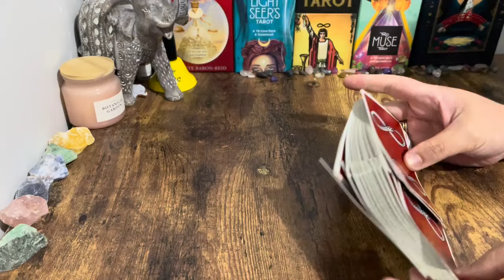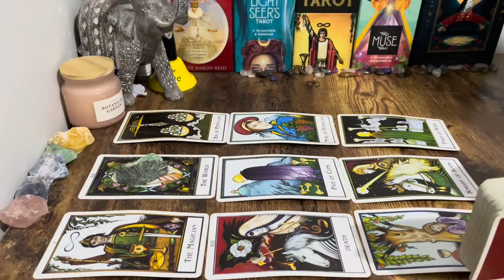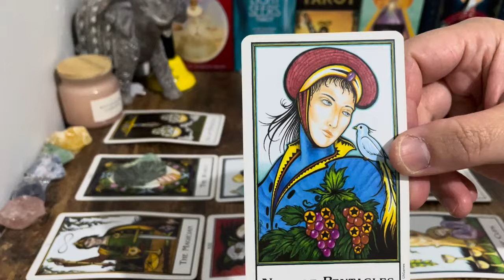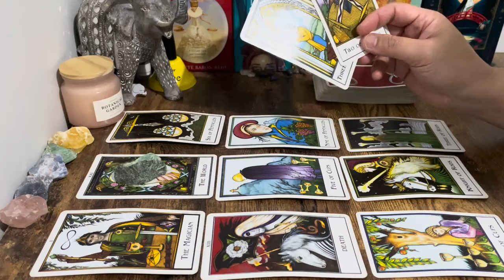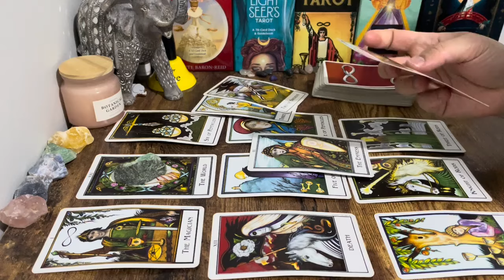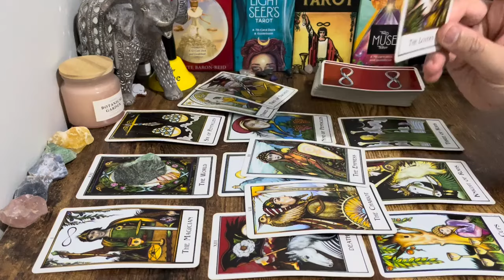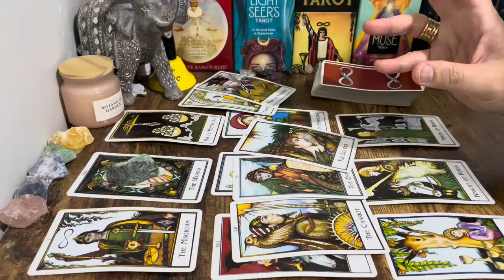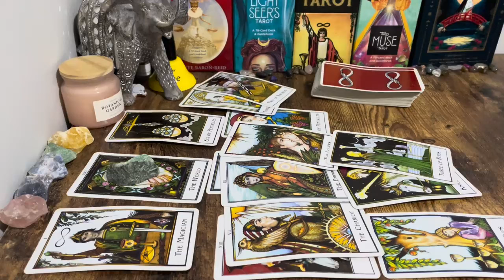❤️ SAGITTARIUS! I've Never Seen This Kind Of Reading! Soooo Much POWER About This In-Coming Offer✨